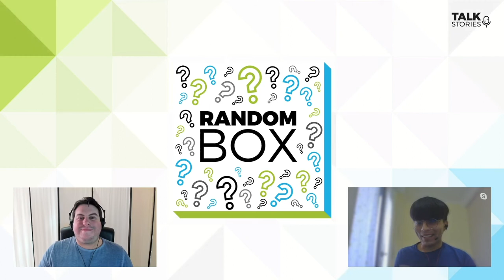Ep. 6 | Come è stato VIVERE in GIAPPONE? - Talk Stories Podcast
Kevin Redin ex studente che ha vissuto per due anni in Giappone 🇯🇵  ci racconta come è stato stare per due anni in Giappone.
Durante la prima RandomBox Kevin ho provato a dire (male) una parola in Giapponese 😲🇯🇵😅.
Nella seconda RandomBox abbiamo commentato alcune immagini del suo periodo in Giappone.

# TIME LINE
00:00 - Introduzione
00:40 - Come mai hai scelto il Giapppone?
01:38 - Come sono stati i primi giorni in Giappone?
03:08 - RandomBox - Lo faccio io! - Provo a pronunciare una parola Giapponese! 😲🇯🇵 😅
05:00 - Hai mai sbagliato ad acquistare prodotti al supermercato?
06:24 - Come sono le ragazze giapponesi?
06:46 - Cosa pensano le ragazze giapponesi degli italiani?
07:54 - Sei mai stato in un capsule hotel?
08:07 - RandomBox - Che cos'è quello? - Ramen, Kaiten Sushi, Tè Matcha
11:35 - Com'è il cibo giapponese?
12:03 - Hai mangiato il Sushi quando eri in Giappone?
12:47 - Come ti sei trovato con lo studio? Hai dovuto cercare lavoro?
13:42 - Come ci si orienta tra le vie in Giappone?
15:33 - Come sono i giapponesi?
16:12 - Come ti sei preparato in Italia per poi andare in Giappone?
16:43 - Come ti sei trovato in Giappone, ci tornerai?
17:14 - In che modo ti è servita la tua esperienza in Giappone ora che sei tornato in Italia?

💡 LUCI
Neewer LED da tavolo
Ring Light

🖥 COMPUTER
Mouse verticale Trust
Webcam Logitech Brio
Webcam ATLANTIS
Monitor AOC LED 27"

🎙 AUDIO
Asta microfono LANUCN
Microfono RODE
Cuffie Sennheiser
Behringer amplificatore cuffie